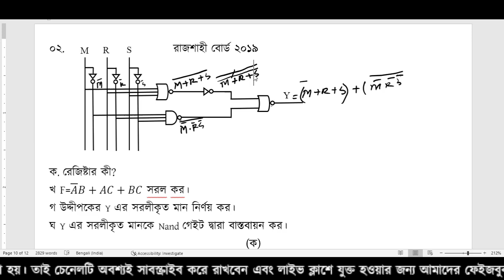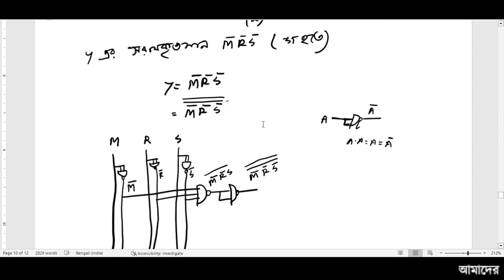রাজশাহী বোর্ড ২০১৯ ডিজিটাল ডিভাইস | Rajshahi Board (Digital device) 2019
In this video Rajshahi Board (Digital device) 2019 question solve.Rajshahi board is a most important board of all in bangladesh.

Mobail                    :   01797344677